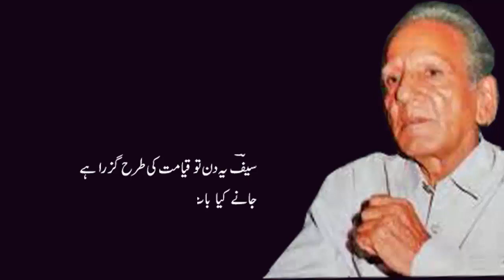Hum Ko To Gardish-e-Halat Pe Rona Aaya || Saifuddin Saif Poetry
Hum Ko To Gardish-e-Halat Pe Rona Aaya by Saifuddin Saif Poetry

Saifuddiin was born on 20 March 1922 in Amritsar.His poetries covered all forms of literature such as; ruba’ii, ghazal,
 long and short poems but among all these, ghazals were his favorite.

Unwan is a channel for poetry lovers everywhere in the world and come with bundles of Urdu Poetry, Urdu Poems, which is available in audio and video.

Subscribe our channel and stay up to date with our poetry sections witch upload every day and you can also join us on our social media pages for our newest updates…